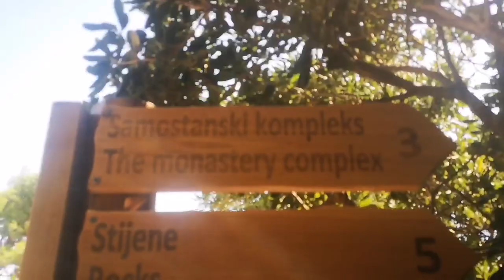Must Do In Dubrovnik Croatia| Boat Tour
Musician: @iksonmusic